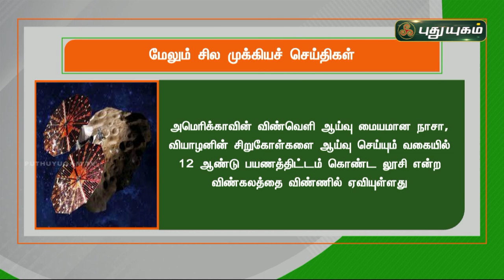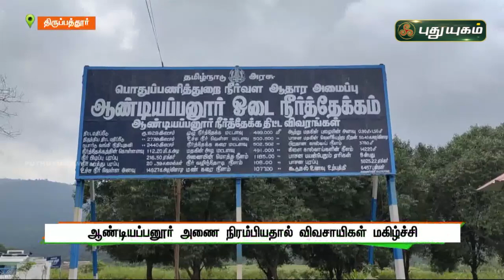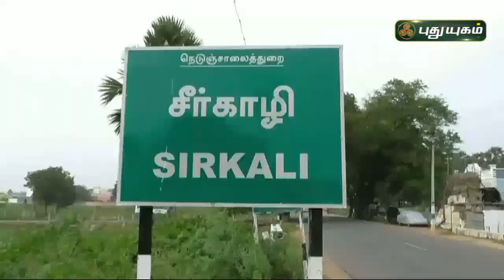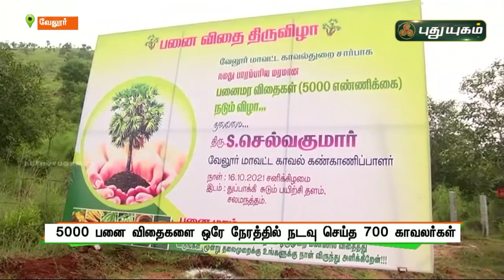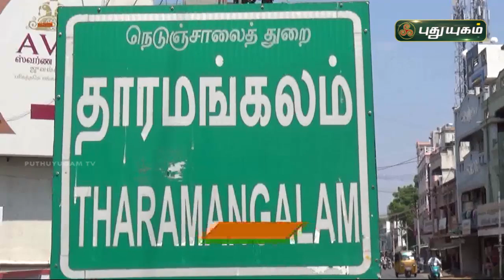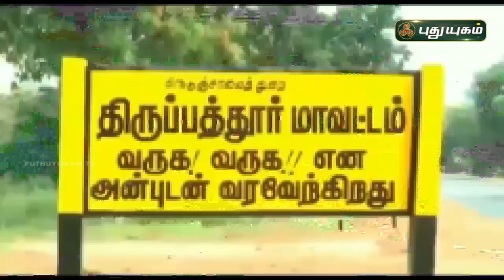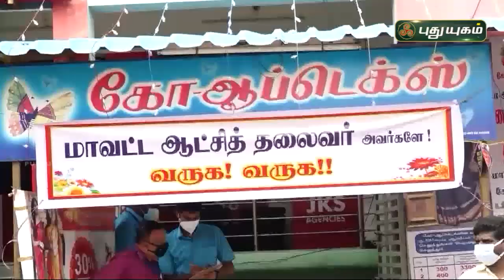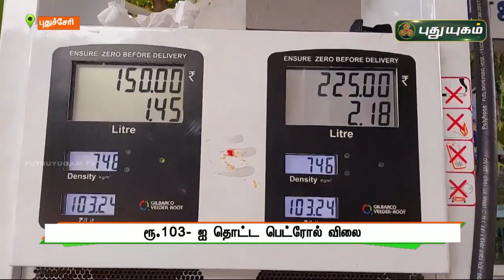புதுயுகம் செய்திகள் | 8 PM News | 16/10/2021 | PuthuyugamTV